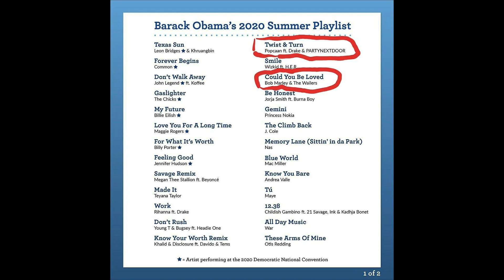Dancehall Artiste Friend WIG Fly Off | Tommy Lee Free| Shenseea Porridge | Popcaan On Obama Playlist